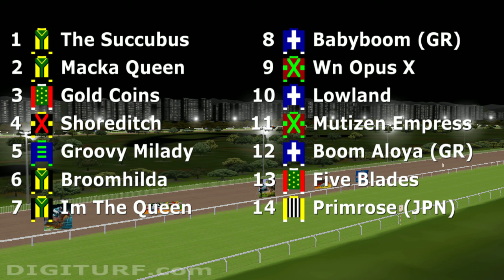Digiturf.com's Arlington Gold Cup 4 7Y F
The 40th Digiturf Championship Series comes to a close with fourteen of the best filly stayers in "Digiland".
Several of these fillies have won more than 30 races and one of them, saddled by Franski will retire at the end of the season.

At first glance, the race looks wide open - we take a look at the form to try uncover who the main contenders are;

Chrisman saddles four runners in The Succubus, Macka Queen, Broomhilda and Im The Queen. The Succubus and Macka Queen haven't had the best of luck on these conditions but have shown that they can be competitive while Im The Queen is unbeaten in three runs on these conditions, however, Broomhilda is my pick of the Chrisman runners having shown her best form at Hong Kong 2850.

Franski's Gold Coins has been in scintillating form of late but has not won in these conditions in seven seasons - she has an outside chance here along with her stable companion Five Blades and Go Faster Farms' Groovy Milady who will need some luck in the running to challenge this classy field.

Boom Stables' Boom Aloya (GR) leads the standings but has had terrible luck on these conditions but has been outrunning the randoms - with a top random she has an excellent chance while her stablemates Lowland and Babyboom (GR) look to be held on form.

Black Lotus rounds up his powerful Championship challenge with yet another serious contender in Mutizen Empress who could finish the season on a high with a top jockey.

Again, very difficult to seperate the top runners with luck in the running being the major factor towards the outcome, final selection is Broomhilda to win it from Mutizen Empress and Im The Queen, Boom Aloya could be the joker in the pack if luck goes her way on the day.